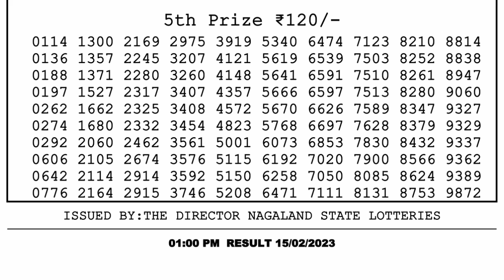🔴Dear Lottery Sambad Live 1pm today 15.02.23 Nagaland State Lottery Result